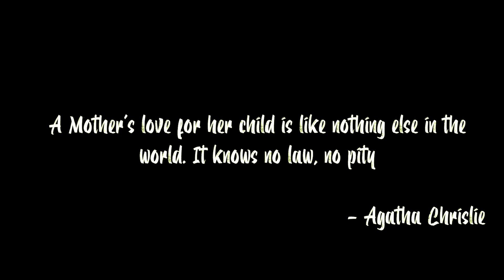Oyou Bína - Lukron Noj (BETA) || New Mising Song 2023 || Mother Special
It's My Mother's Birthday today 🎉🎂🥳
On this special day, I'm releasing my song "Oyou Bína" dedicated to all the lovely mothers. Also don't forget to wish my mother on the comment section🙏🙏

Audio credit:
Vocal: LUKRON NOJ (BETA)
Lyrics/Tune: LUKRON NOJ & TINJONG TAYE
Prod. By: AASHIF
Mixing/Mastering: LUKRON NOJ (BETA)

Special thanks to:
Avishek Baruah (Ghy), Trisha Rani Bhuyan & Chinmay Bhuyan, Niren Dutta (Dibrugarh), Olum Doley, Jimbabu Narzary, Divya, Spectrum Students.